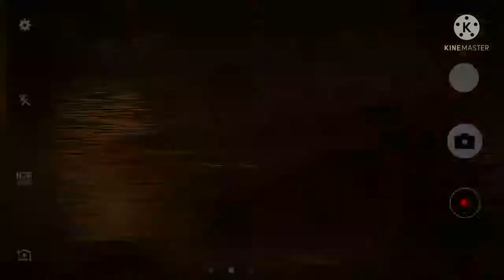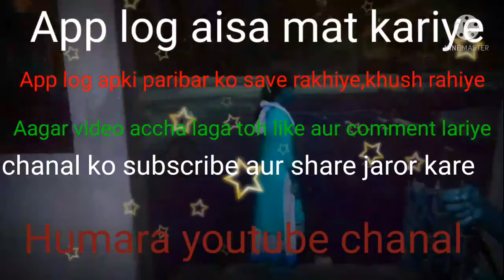Short video aap log dekh k enjoy kariye achcha laga toh Subscribe zaroor karna.live.#01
Hello friends
Agli baar aap logo k liye ichche achcha video layenge. 🙋🙋#01

Aaj kal yehi sab ho rahi hain humare desho mei so be careful. 🙏🙏🙏